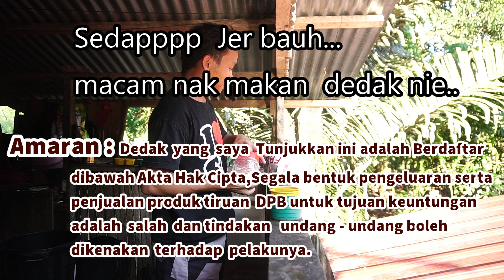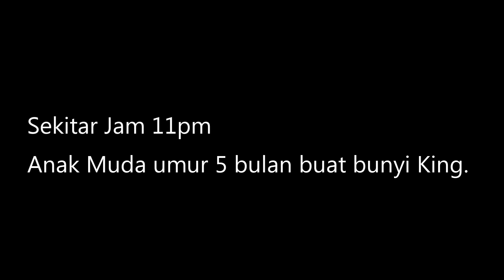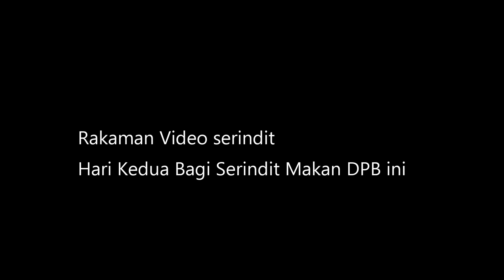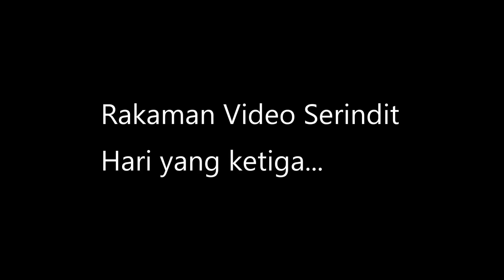MAKANAN SERINDIT // DPB // Serindit BON _ Vlog 206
New Channel Youtube : SABAHAN VLOG